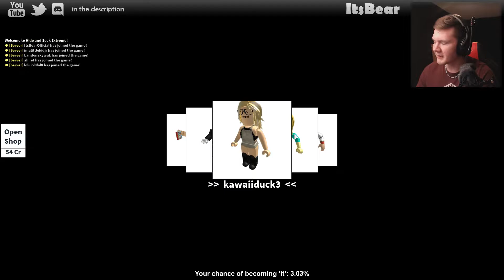Most INTENSE Game Ever || Roblox Hide & Seek [ ItsBear & Flurpledur ]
We're here with Roblox Hide & Seek! Can we hit 10 likes for more!?